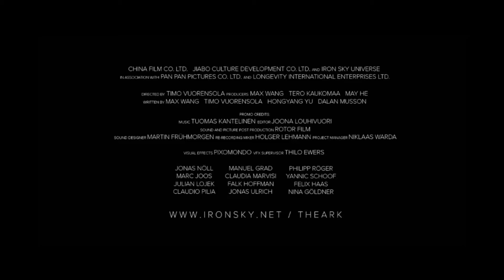IRON SKY 3 THE ARK Official Trailer 2018 Action